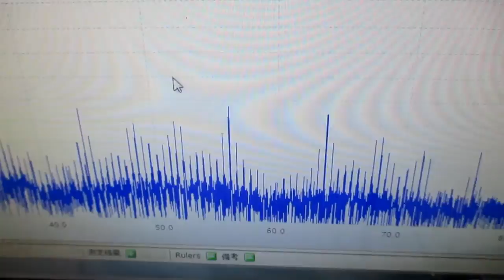オリジナル超音波実験 ultrasonic-labo